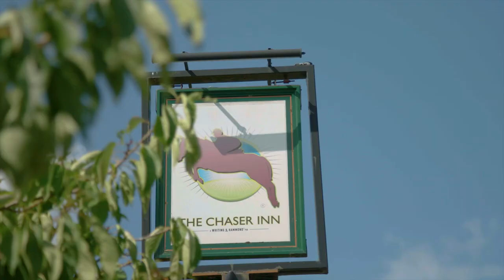The Rhythm of Kent- Tunbridge Wells, West Kent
Enjoy the Rhythm of Kent.

Less than an hour from London but a whole world away from the rat race, life in kent is all about changing up the pace, and soaking up everything this sensational corner of the world has to offer, from countryside and coast to city streets and easy transport links to London and the coastline.

Video by @VisitKentTV